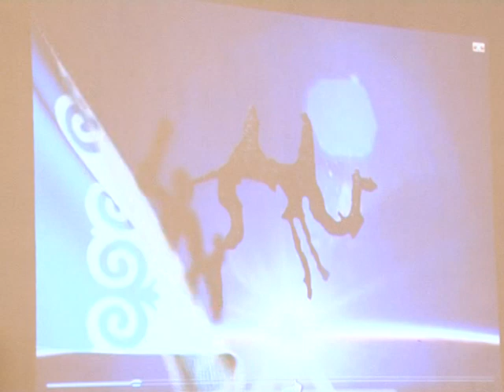Кыргызстанда биринчи жолу дүйнөлүк көчмөндөр оюну өткөрүлөт